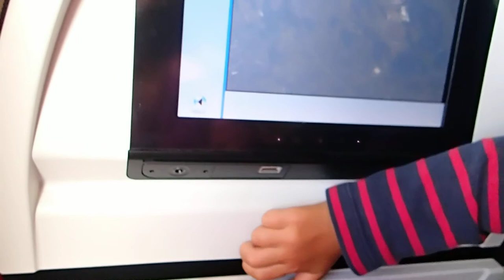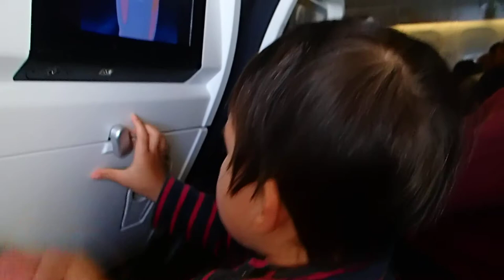Tourisme Travel: In Việt Nam - 2016 au Việt Nam 198